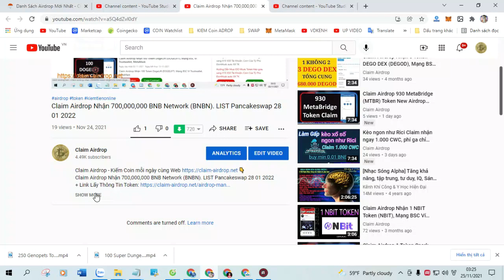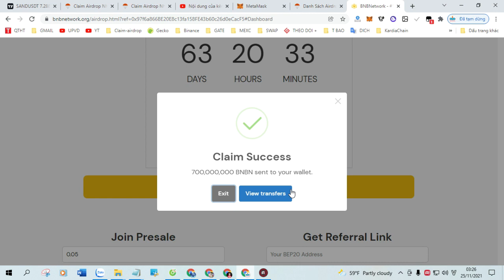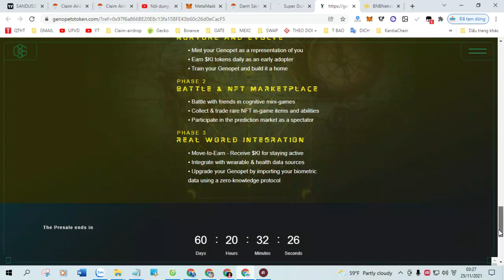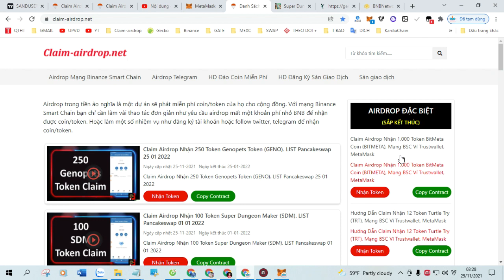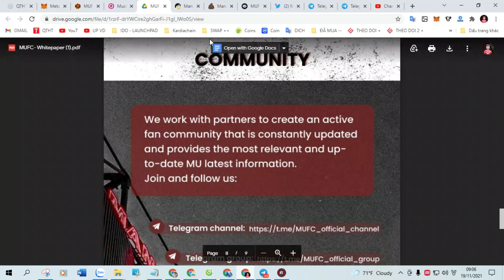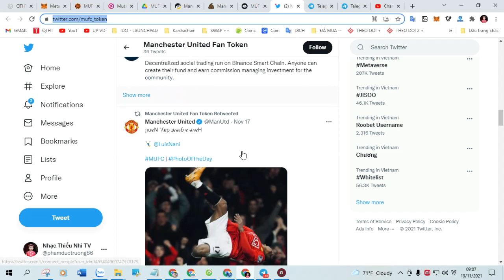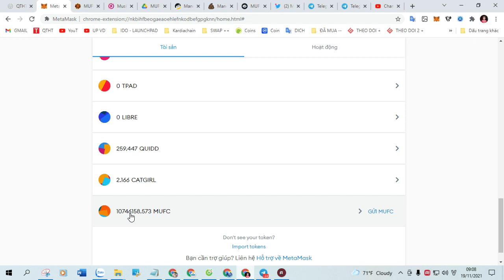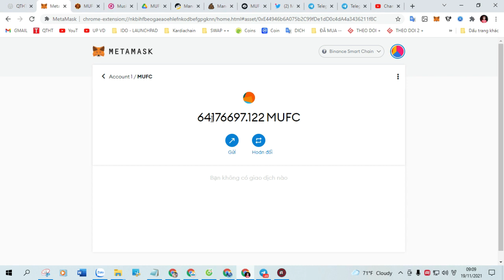Claim Airdrop Nhận 200 Token ETHEREUM GOLD (GETH). Giá trên Poocoin $0.00343055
+ Bước 1: Sao chép Contract :  0xF203d11f2A9b71FE93cF92cc158FB6E9f3D7Fd39

+ Bước 2: Truy Cập Web Tại Đây Click ( Claim Airdrop ) Nhận Token

TỔNG HỢP Những Kèo xổ Số Có Thể X100..X1000 Lần Tài Khoản